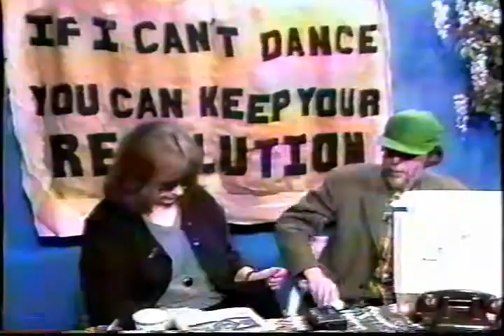Tuli Kupferberg Revolting News Promo and Theme Song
We had to wake Tuli up for the sixty second promo for his public access TV show "Revolting News" now on three cable channels, Time Warner 56, RCN cable channel 83, and Verizon Fios, ch.34, all at 10 PM New York Time, alternate Mondays.Video and voices: Norman and Arkiebird Savitt. His theme song was written when the show started, April 1992, and presented on the countercultural Coca Crystal Show, " If I Can't Dance You Can Keep Your Revolution."  Inimitable chuckles are by Coca who sits besides Tuli.